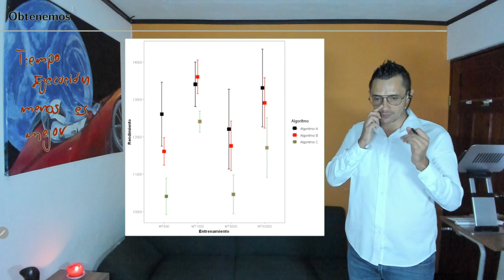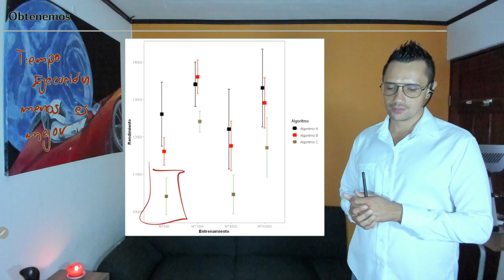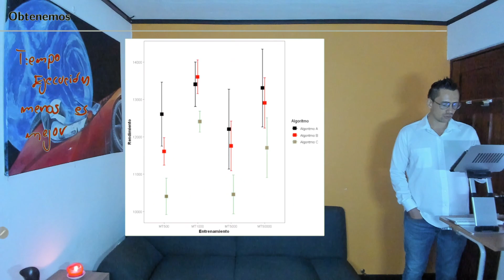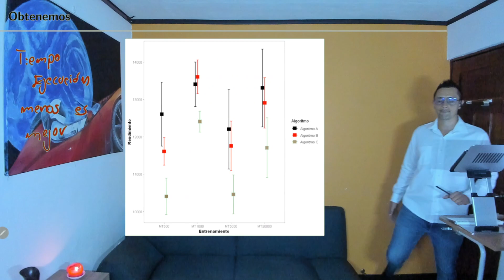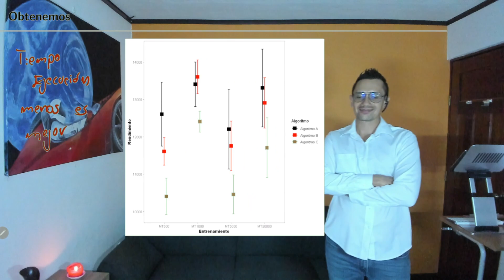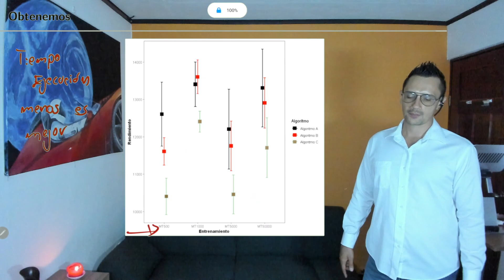Diseño de Experimentos S10 19 Análisis del resultado obtenido